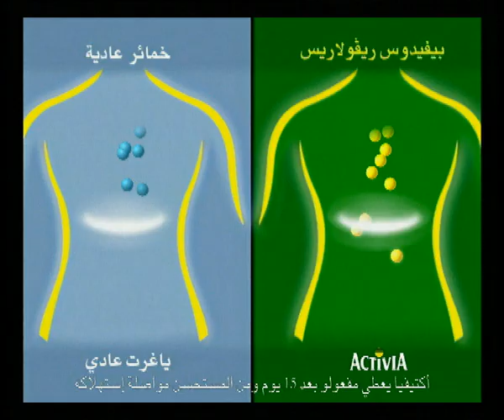ACTIVIA ETE2008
Montage et FX Spot Activia
2008